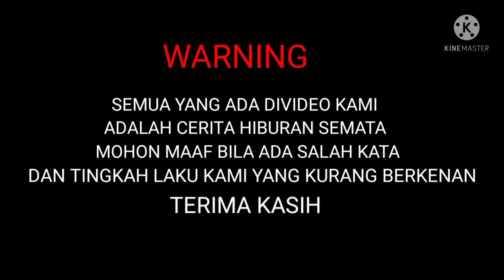MALING JADI KORBAN TUMBAL AKIBAT MENCURI SEEKOR KAMBING || CERITA MALAM